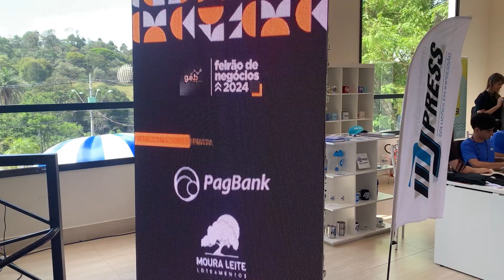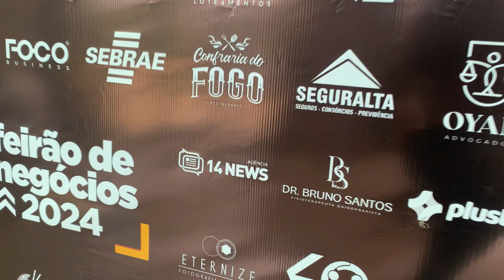FEIRÃO DE NEGÓCIOS 2024 em Botucatu